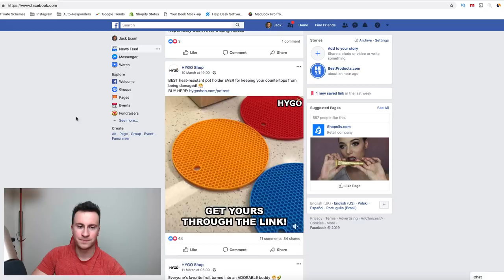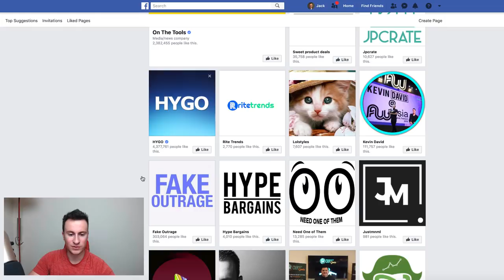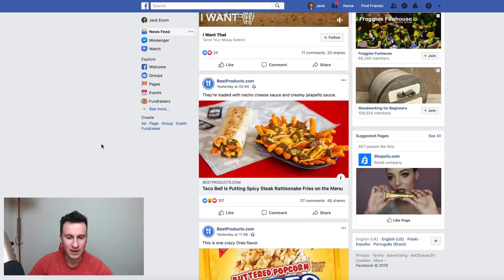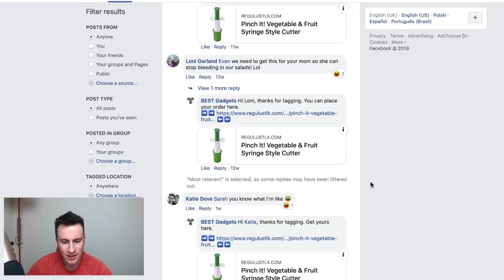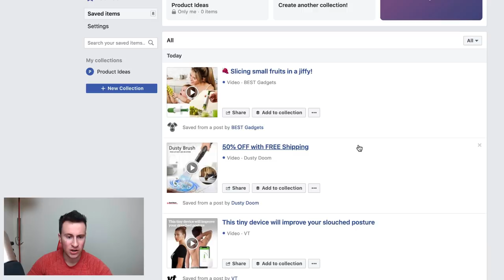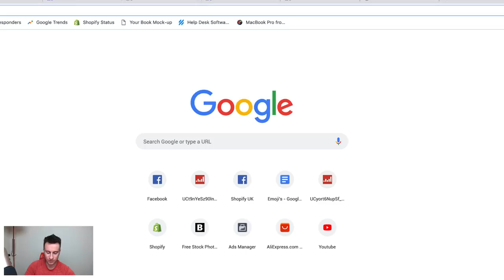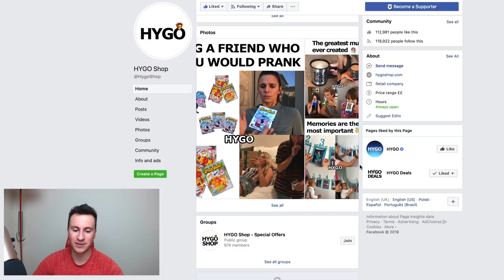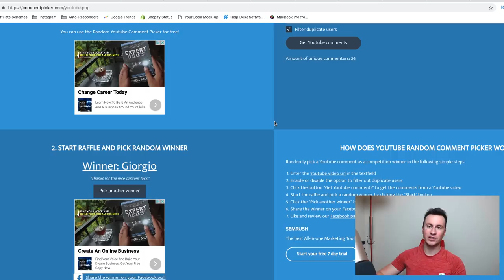Find PROVEN Shopify Products EASILY | Shopify Product Research Strategy